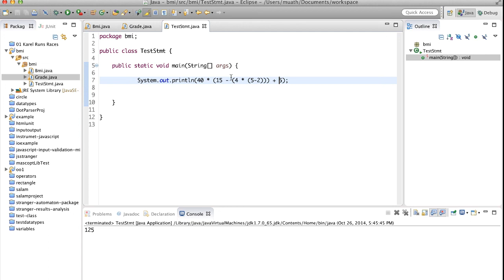Operators and Expressions - 2 - التعابير والعوامل